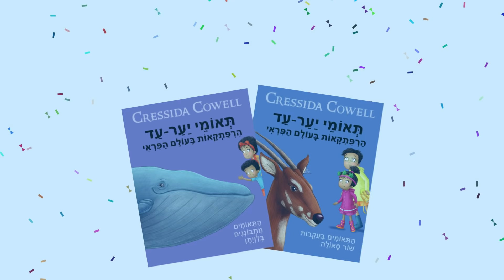כנסו לסטייל של ספייס ג'אם אגדה חדשה! עכשיו בארוחות הילדים במקדונלד'ס🤩🥕 - 34'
הסדרה שתקלע לטעם שלכם! 🏀 💥
עכשיו בארוחות הילדים, קבוצת הלוני טונס ולברון ג'יימס!